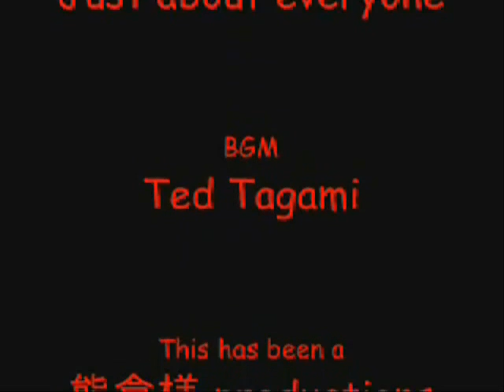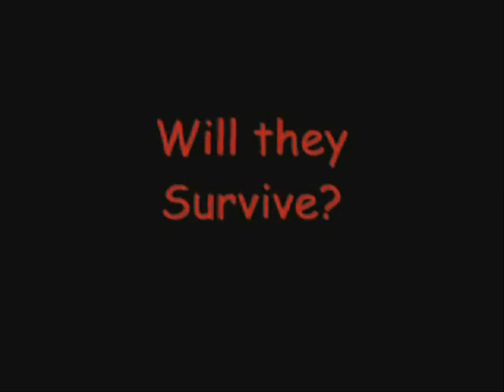The Divine Medicine Part 2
The Second Half of the Divine Medicine